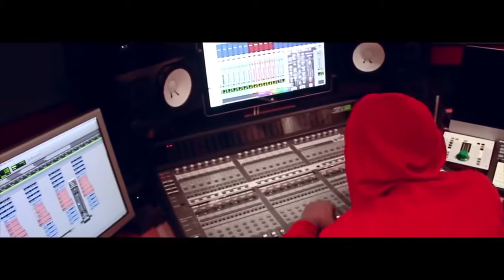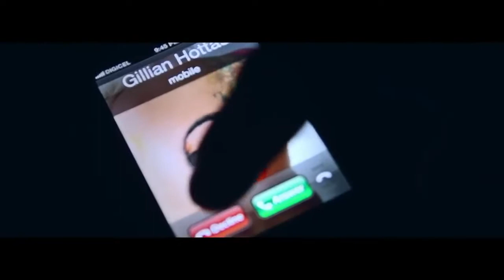Vybz Kartel _ Georgina _ { Official Video } November 2013